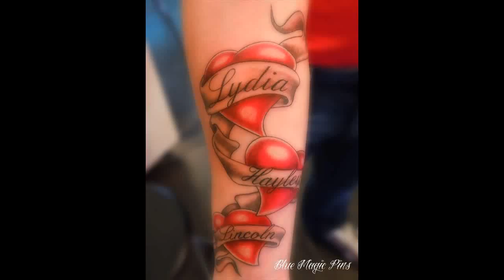Girls and Men Tattoos Designs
Girls and Men Tattoos Designs, Girls and Men Tattoos Designs